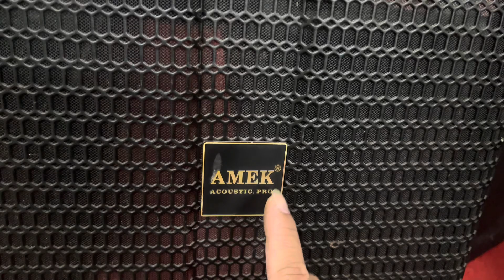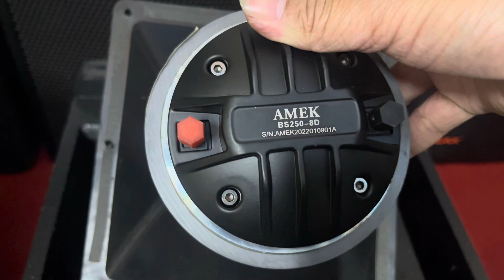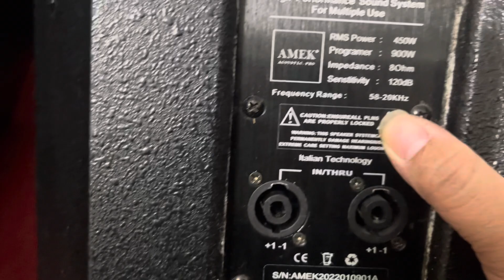Loa full 30 acoustic Pro thanh lý cho các bác giá 6 triệu e bao cước Lh 0919511429